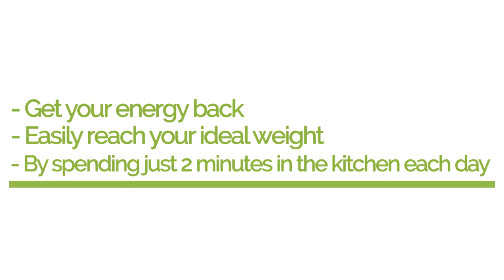Day 4 - Why You Can’t Lose Weight By Eating ‘Clean’: 28 DAY LEAF SYSTEM CHALLENGE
Welcome to Day 4 of The 28 Day Leaf System Challenge. Why You Can’t Lose Weight By Eating ‘Clean’

I get so many emails from people who tell me that they’ve been eating a ‘clean’ diet for months now and their weight is still the same - or even worse, it’s gone up!  Clean eating can help some people to easily lose weight, but what if it doesn’t?  I explain a common misconception in today’s video.

The best thing is - the entire 28 days of the challenge is completely free - so you have absolutely nothing to lose but the weight.

If you're ready to say yes to a slimmer healthier you, go to:

I share different content on each platform and I can't wait to connect with you over there.

To Join my FREE 7 Day Lean Green Smoothie Challenge go